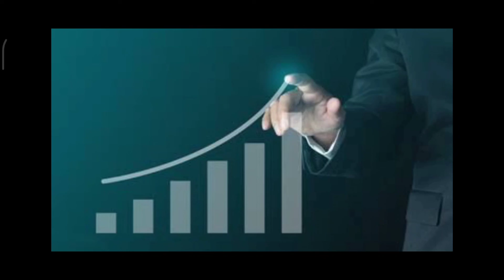Forsage Launched NFT - Trust Wallet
is forsage legal in pakistan

remove_circle_outline
forsage is real or fake

is forsage halal in islam

what is forsage platform

forsage is halal or haram

Main point about online earning with forsage:-
👉100% Payout
👉100% Decenterlized System
👉Risk Free System
👉No Admin
👉No CM
👉No Owner
👉No Company
👉Transaction In One Second
👉Need Trust Wallet from playstore
👉Need Zoom App from playstore
👉Life Changing Oppertunity
👉200 Country Successful Business
👉Rassian Concept
👉MR. LADO
👉Binance Dollors
👉Decenterlized?
                          What is decentralization? What are its benefits and advantages?
Decentralized marketing is created on an automated contract that guarantees you maximum security and stability.
👉Smart Contract:-
                              A smart contract is an algorithm with automatic execution. It exists
inside the Smart Chain blockchain*, which is one of the top cryptocurrencies. Smart contracts, like cryptocurrencies themselves, are decentralized. They work strictly according to a certain program, and once they are launched, it is impossible to change their mode of operation. The code that determines the logic of a smart contract is written in a blockchain, and all calculations are performed by millions
of computers around the world. This ensures that a smart contract cannot be hacked or stopped.
👉Blockchain:
                    Blockchain is an immutable register of transactions and information,
protected from any further manipulation by cryptographic methods. It is imultaneously maintained by thousands of independent computers around the world.
👉BUSD:-
            BUSD is a cryptocurrency with a fixed exchange rate that is equal to $1. It has a fully verified code and is approved by the New York State Department of Financial Services.
👉Benefits Of BUSD For Forsage:-
1) Fixed Cost. Your Forsage performance is no longer affected by rate fluctuations and market corrections.
2) All the opportunities that cryptocurrency provides. BUSD token can be exchanged for any cryptocurrency on DEX exchangers with negligible fees in a couple of clicks.
3) Simple calculations. Registration fees, upgrades, and cycles are now specified in US Dollar equivalents.
4) Precise planning. You can accurately track costs and estimate results without
wasting time converting from one unit to another.
5) Protection of participants' interests. BUSD is fully backed by the US Dollar at a ratio of 1:1 and can always be exchanged for Dollars. It was created in a Paxos and Binance partnership.
👉Forsage marketing:-
                                   Forsage marketing is implemented on the Smart Chain lockchain smart contract technology. The marketing employs the BUSD token in the BEP-20 format with a stable exchange rate of 1 USD. To send BUSD or any other token functioning in the Smart Chain blockchain, you will need a certain amount of BNB to pay the fee.

👉BNB - This is the internal BEP-20 format coin of the Smart Chain blockchain, which is required to pay the transaction fee.
👉BUSD - This is the BEP-20 format Smart Chain blockchain coin with a stable rate of 1 USD.
Topics:-
👉online earning
👉forsage busd
forsage plan in hindi
forsage
forsage plan
forsage busd
forsage full plan in hindi
forsage x3 and x4 plan
forsage busd plan in hindi
what is forsage,forsage x3
forsage x3 plan
forsage in pakistan
forsage complete plan
forsage x3 x4 plan
x3 plan
forsage marketing plan
forsage hindi plan 2020
forsage scam
forsage plan x3 x4
forsage full plan by sk gola
forsage full business plan
forsage
forsage busd
forsage plan
forsage review
forsage scam
forsage tron
what is forsage
is forsage a scam
forsage busd plan
forsage kiya hai
forsage india
forsage scam or legit
is forsage legit
forsage bnb plan
forsage blockchain
smart forsage
forsage in hindi
forsage earning
forsage ethereum
forsage top leader
forsage real or fake
forsage exposed